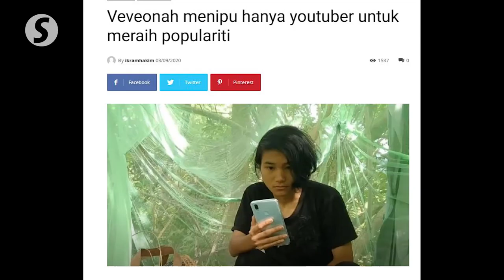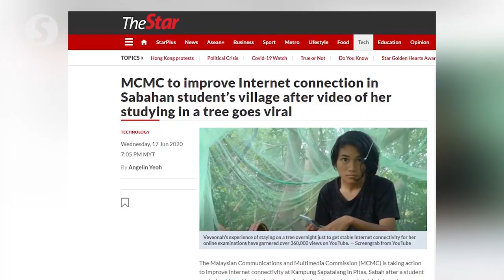Zahidi says Kudat MP told him Veveonah did not have exams on day she uploaded video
Deputy Communications and Multimedia Minister Datuk Zahidi Zainul Abidin told a press conference on Monday (Sept 7) that he had been informed by Kudat MP Datuk Abdul Rahim Bakri about Sabahan student Veveonah Mosibin, allegedly not having an exam when she made a video herself climbing up a tree to get better Internet connectivity.